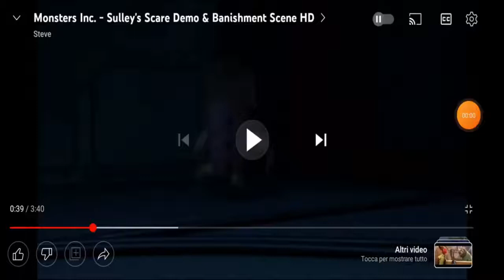Message to Raymond (HTF) (Again)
Congratulations Raymond For Winning Twice In Season 13 of Alain's Character Elimination, And For Surpassing 9th to 5th to 3rd to 14th to 4th 1st.